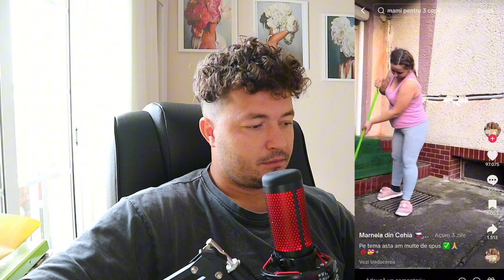Marinela Din Cehia ne gătește ceva din nou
marinela din Cehia
trend chisinau moldova top shortvideo funny familyvlog Salut￼ Am reacționat iarăși la videoclipurile Marinelei sper că v-a plăcut nu uitați să lăsați un like și să vă abonați la canal